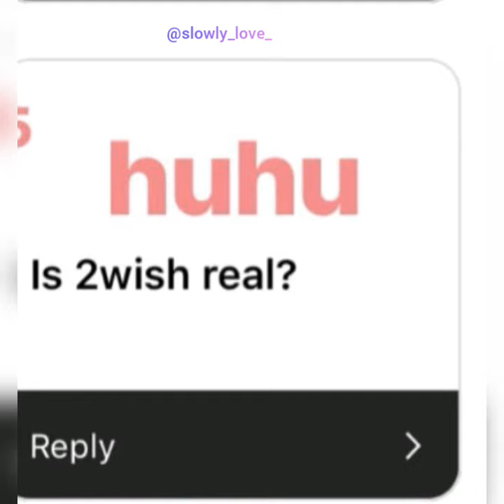hope next year 2wish still have a project together